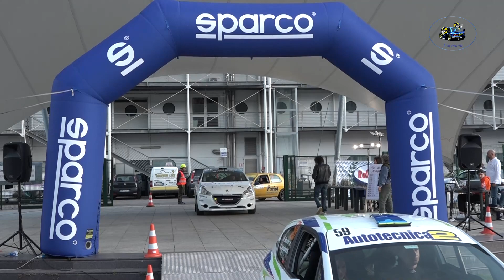11°Rally del Sebino 2023 CLIP RAINOLDI-SILIGONI by Ferrario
I migliori passaggi esterni  dell'equipaggio RAINOLDI-SILIGONI su Peugeot 208 R2B durante il 11°Rally del Sebino 2023 .